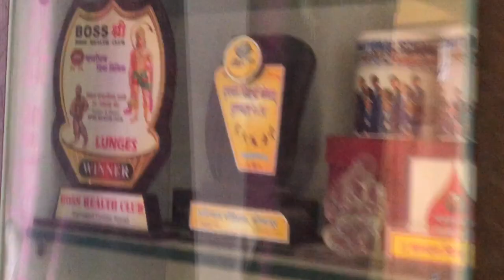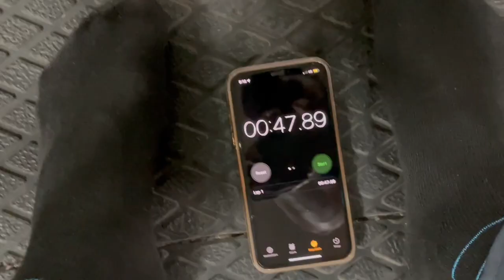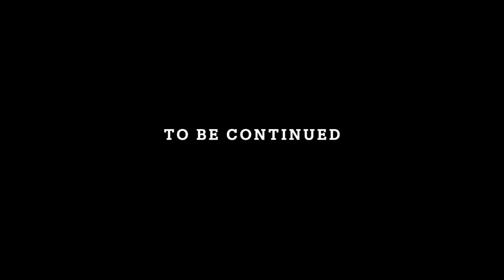My 2nd competition | Ep. 8